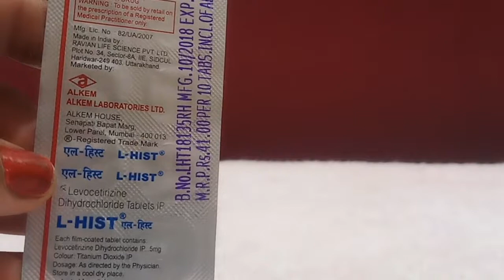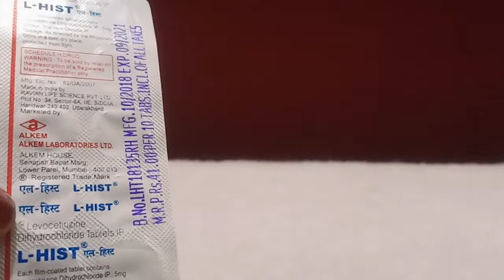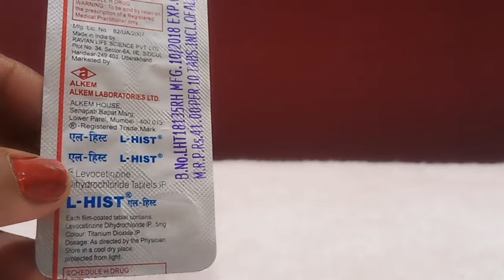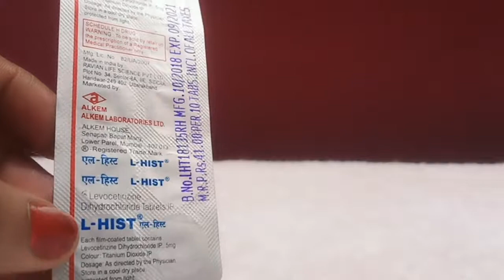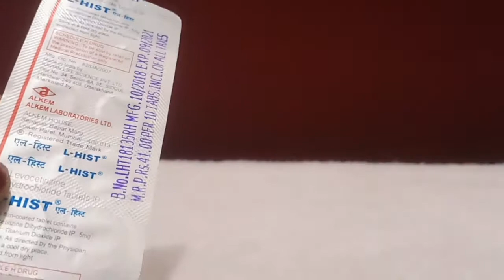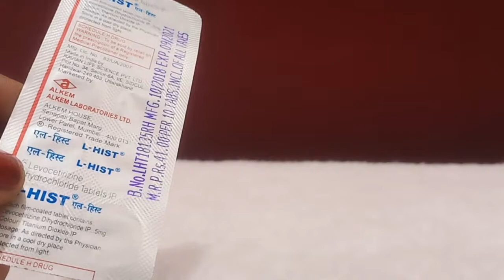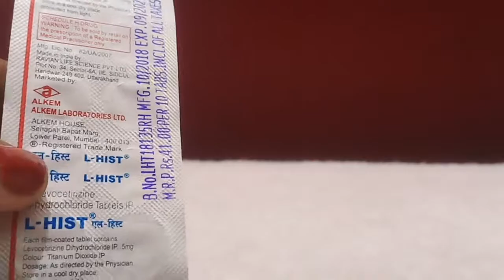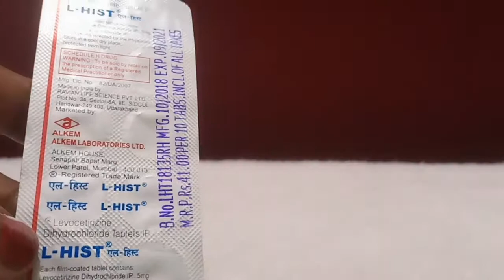l hist tablet review in hindi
l hist tablet  side effects

l hist tablet composition

l hist tablet price

l hist tablet review

l hist tablet uses

l hist tablet online

l hist tablet in hindi

l hist tablet ke fayde

l hist tablet use for

l hist tablet doses

Description

L Hist 5 MG Tablet is a very effective and potent medication to treat year-round allergic symptoms associated with rhinitis and utricaria. Seasonal allergies that cause a runny nose, watery eyes, sneezing or skin itching and hives can also be effectively treated with this medicine